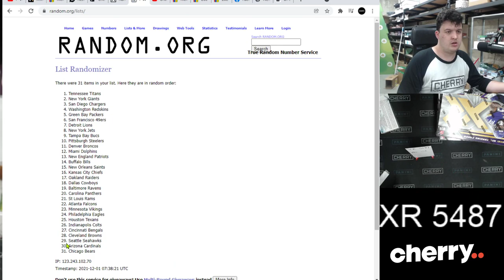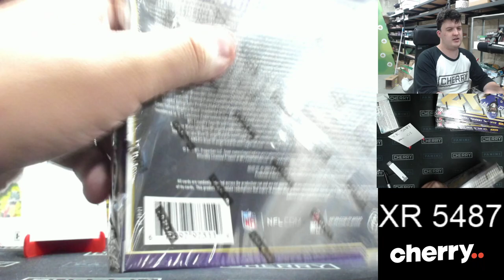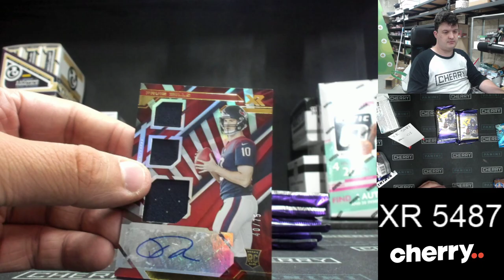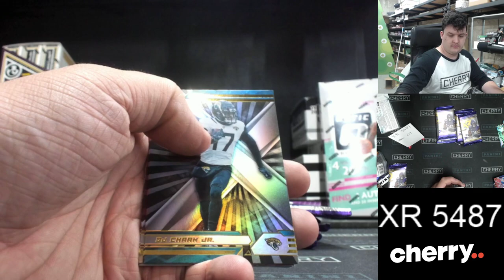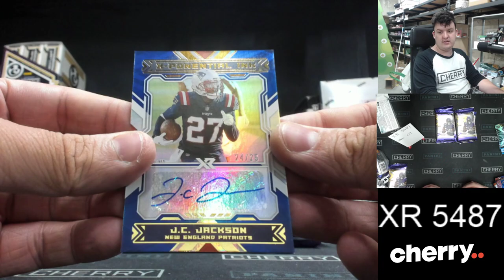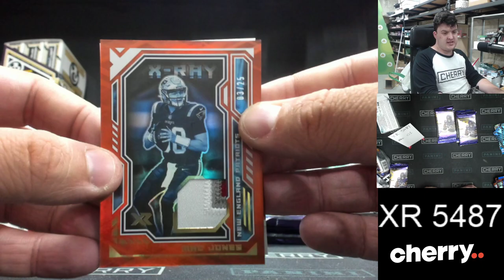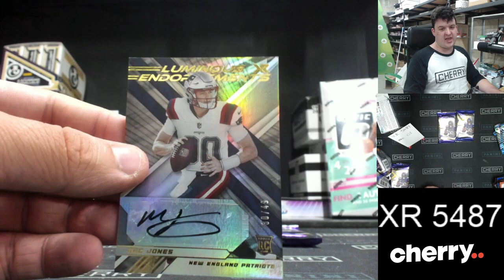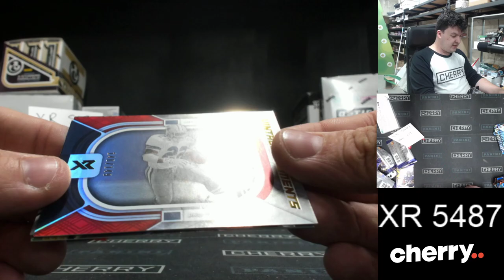20-21 XR Football 7-Box Half Case Break #5487 (JAGS GIVEAWAY) - Team Based - Dec 01 (5pm)